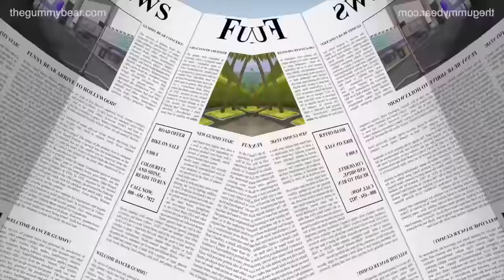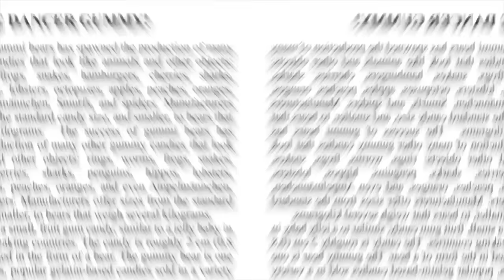Gummibär SPECIAL REQUEST German MIRROR CHIPMUNK Gummy Bear Song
an psyclawps